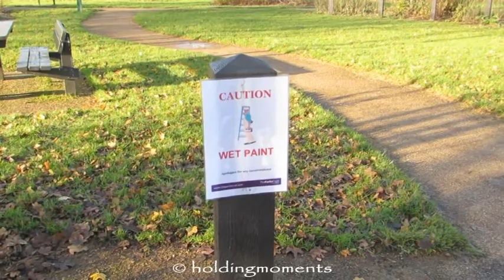Poor sunrise and a bit windy